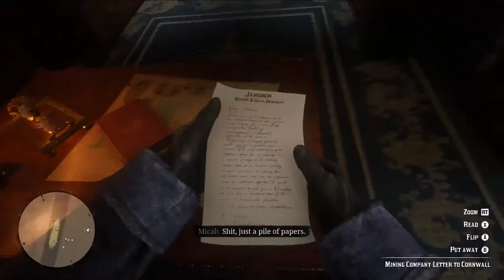Red Dead Redemption 2 - from beginning of story, some online play too, no kill challenge in story.